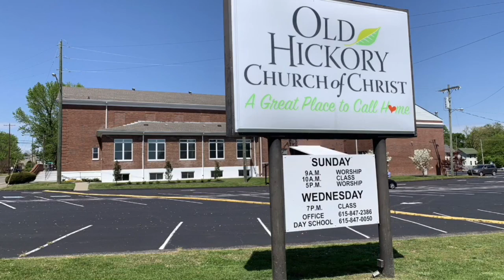Principles of Prayer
Prayer Series: Class 3
Sunday Adult Class
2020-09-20